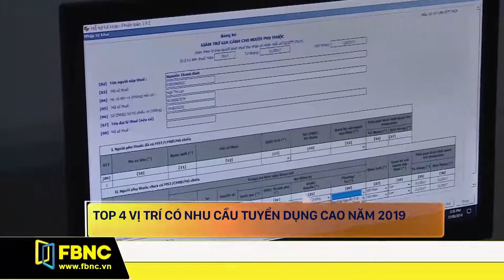Top 4 vị trí có nhu cầu tuyển dụng cao năm 2019 | FBNC